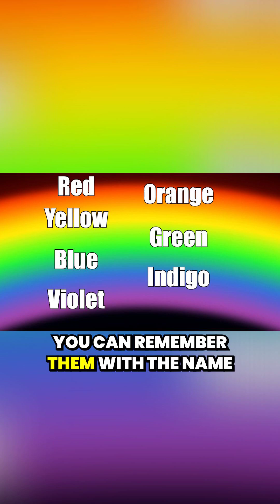Understand the Rainbow 🌈 | Colors & Wonder with Miss Jolie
🌈✨ Let’s understand how rainbows are made — the fun way!
In this quick and colorful Short, Miss Jolie helps kids explore what makes a rainbow, what colors we see, and how light, rain, and smiles come together to create something magical. Perfect for toddlers, preschoolers, and little scientists!

💡 Great for:
✅ Color Recognition
✅ Weather Learning
✅ Science + Music
✅ Circle Time or Morning Routine
✅ Preschool & Kindergarten Classrooms